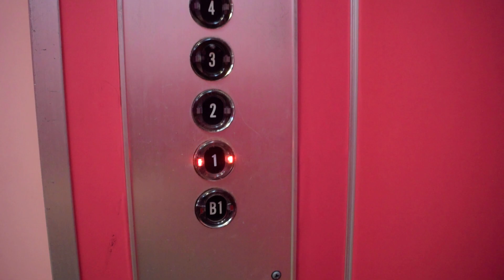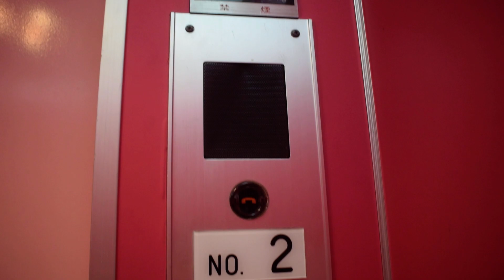【更新と未更新の並び】ボタン未交換！OTIS製の古いエレベーター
OTIS製「Spec50(スペック50)」です
デザインが斬新な「オーバルボタン」と呼ばれるボタンで、横のLEDが光ります
壊れやすいという理由で交換されていることが多く、未交換で残っているのは珍しいかもしれません
2台並びですが、上の階まで行く方はコスモエレベーターに更新済みです